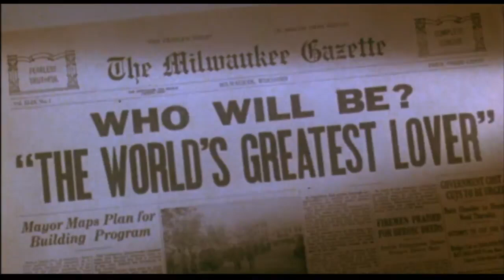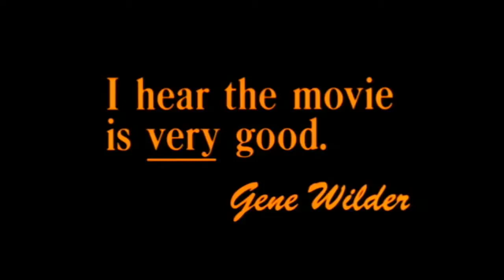The World's Greatest Lover 1977 Official Trailer HQ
A neurotic baker travels to Hollywood to attend a talent search for an actor to rival the great Valentino. Although not an actor, through blind luck he succeeds, to a certain degree.